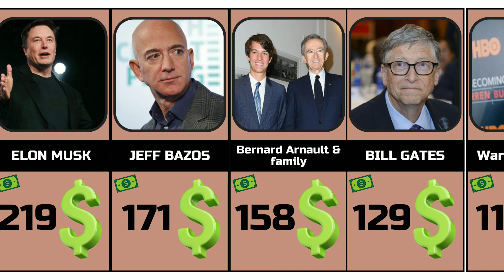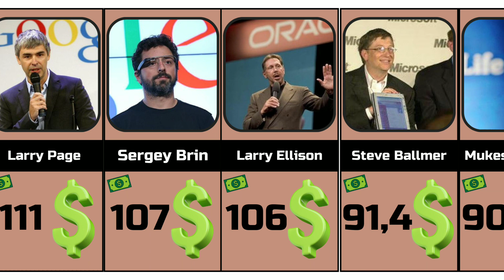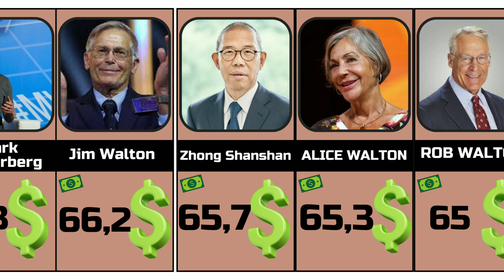This is the List of the 20 Richest People in the World